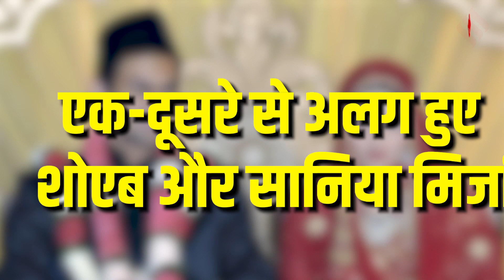Sania-Shoaib के तलाक के लिए क्या जिम्मेदार है पाकिस्तानी मॉडल, जानें कौन है Ayesha Omar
Sania Mirza-Shoaib Malik Divorce:पाकिस्तानी क्रिकेटर शोएब मलिक (PAK Cricketer Shoaib Malik) और सानिया मिर्जा (Sania Mirza) जब 12 साल पहले शादी के बंधन में बंधे थे तो...  पाकिस्तानी से लेकर भारत तक की मीडिया में काफी रहे है... लेकिन अब उनकी शादी के टूटने (Sania Shoaib Divorce) की खबर सामने आ रही है... कुछ मीडिया रिपोर्ट्स में उनके शादी के खत्म होने की पुष्टि भी की गई है... लेकिन अभी तक सानिया मिर्जा या शोएब मलिक (Sania Mirza Shoaib Malik) के तरफ इस पर कोई बयान सामने नहीं आया है... तो आइए जानते हैं इस रिपोर्ट में शोएब और सानिया के रिश्ते में क्यों आया दरार

Sania Mirza-Shoaib Malik Divorce: Pakistani cricketer Shoaib Malik and Sania Mirza  when they tied the knot 12 years ago, there has been a lot in the media from Pakistan to India. .. But now the news of the breakdown of their marriage  is coming to the fore…